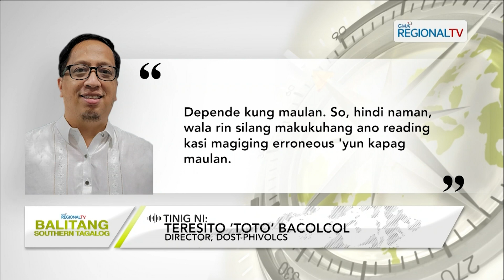Balitang Southern Tagalog: Mahigit 4,000 tonelada ng asupre, ibinuga ng Bulkang Taal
Isang phreatic eruption, naitala ng PhiVolcs sa Bulkang Taal kagabi; Mahigit 4,000 tonelada ng asupre, ibinuga ng bulkan ayon sa PhiVolcs.